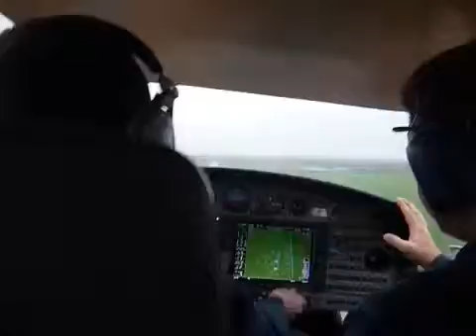DA 42 Touch and Go